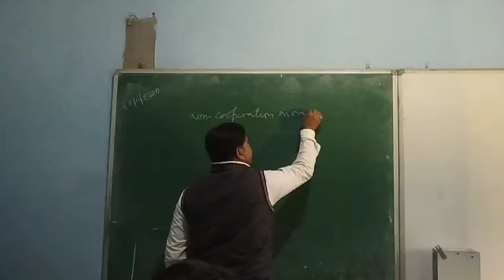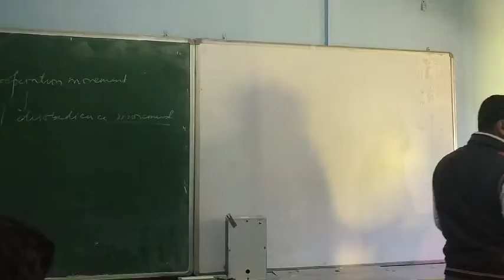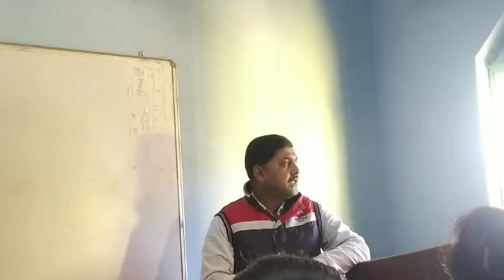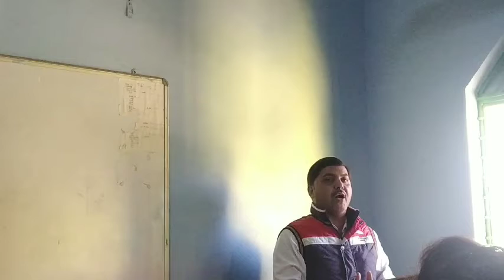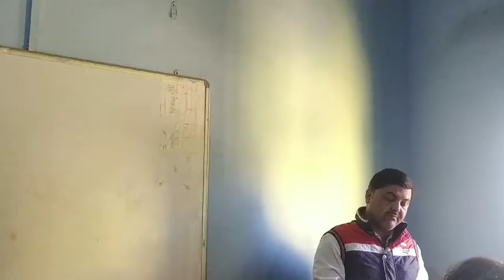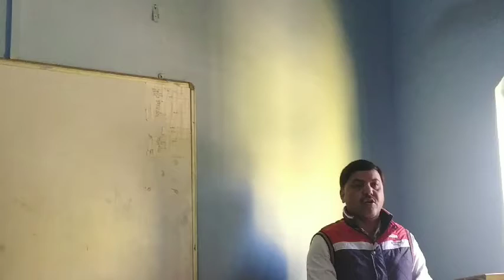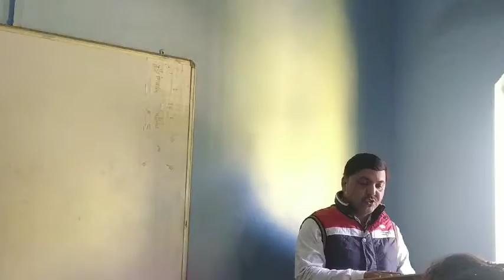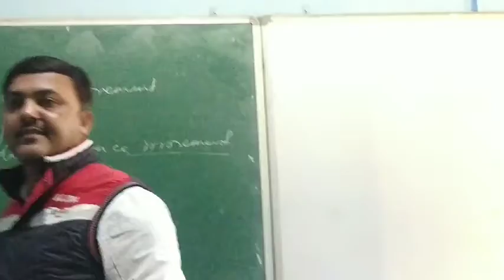27 November 2020